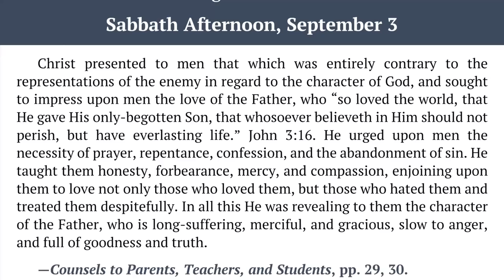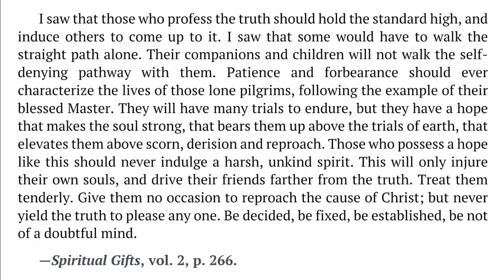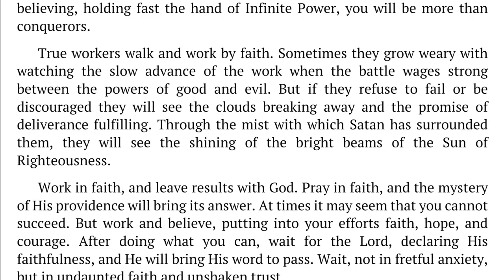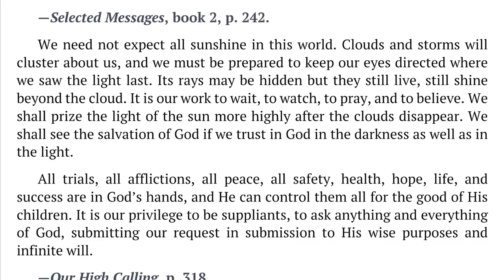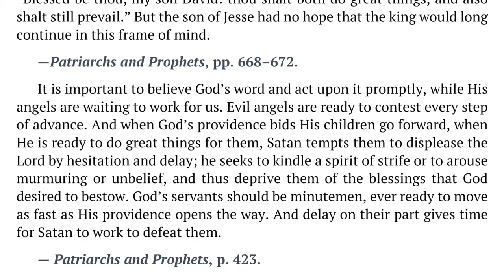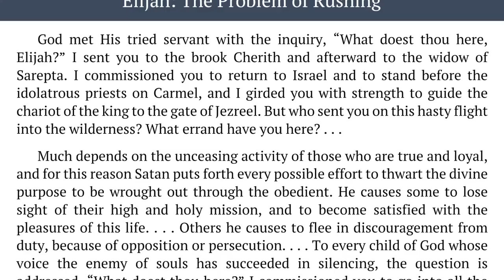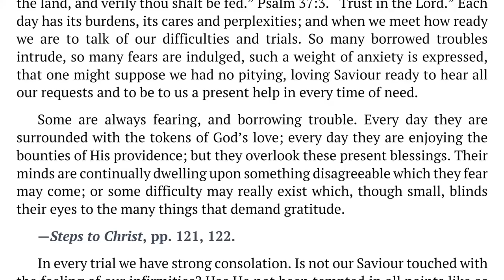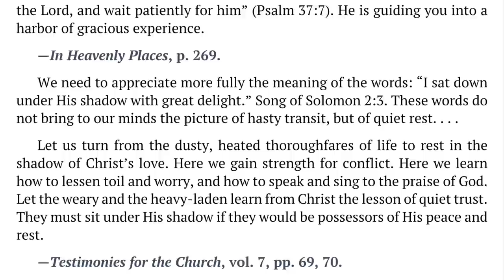2022 Q3 Lesson 11 – Ellen G. White Notes – Waiting in the Crucible – Audio by Carla Morris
00:00 | Sabbath Afternoon
03:31 | Sunday, Sep 04
07:34 | Monday, Sep 05
11:34 | Tuesday, Sep 06
15:15 | Wednesday, Sep 07
18:57 | Thursday, Sep 08
22:30 | Friday, Sep 09